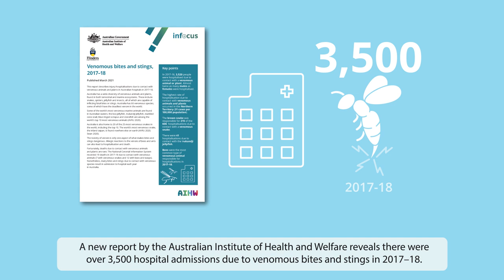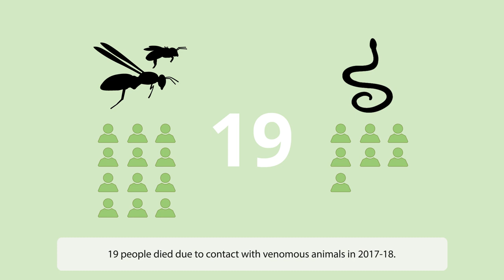Venomous bites and stings in Australia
Over 3,500 Australians were hospitalised due to contact with a venomous animal or plant in 2017–18. Find out more in the AIHW's new report